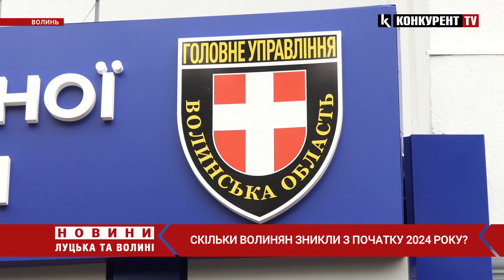❗️❗️ ЩО ВІДБУВАЄТЬСЯ? Скільки людей ЗНИКЛИ на Волині з початку року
У ЗМІ все частіше почали з’являтися повідомлення про зникнення людей. Зокрема і у Волинській області. Щобільше у Камінь-Каширському районі вже понад 10 днів розшукують зниклу 17-річну дівчину Аліну Божко. В зв’язку з цим телеканал Конкурент TV вирішив дізнатися у правоохоронців, скільки зникло громадян у Волинській області з початку року.